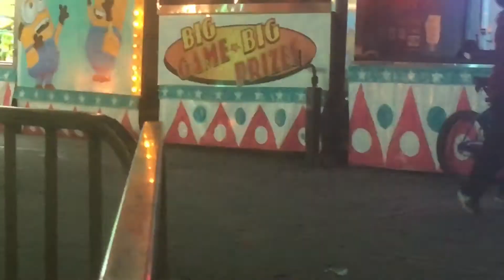100$ BILL (PRANK)!!